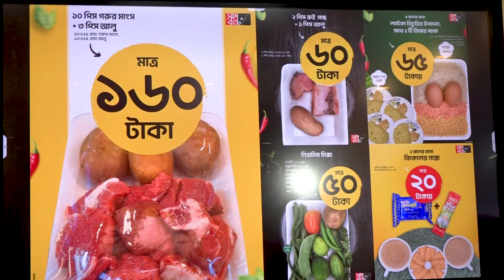'১৬০ টাকায় মাংস-আলু' মিক্স কম্বো নিয়ে যা বললেন স্বপ্নের এমডি | Sopno | Samakal News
'১৬০ টাকায় মাংস-আলু' মিক্স কম্বো নিয়ে যা বললেন স্বপ্নের এমডি